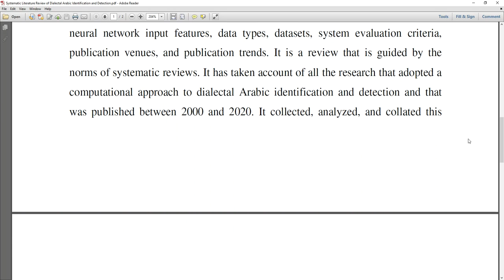Systematic Literature Review of Dialectal Arabic Identification and Detection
* Complete Source Code
 * Complete Documentation
 * Complete Presentation Slides
 * Flow Diagram
 * Database File
 * Screenshots
 * Execution Procedure
 * Readme File
 * Video Tutorials
 * Supporting Softwares

Support Specialization
 * 24/7 Support
 * Ticketing System
 * Voice Conference
 * Video On Demand
 * Remote Connectivity
 * Document Customization

College Projects
Student FinalYearProjects